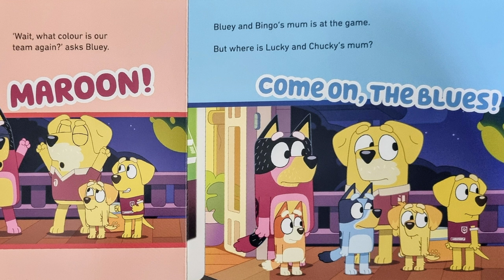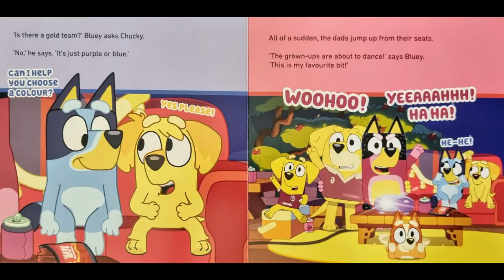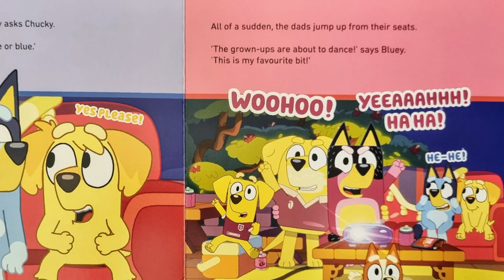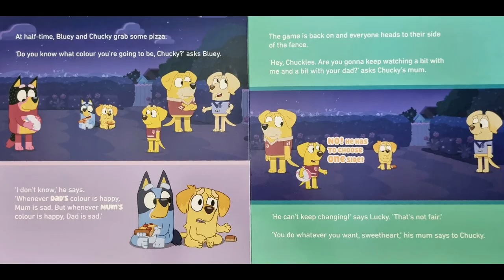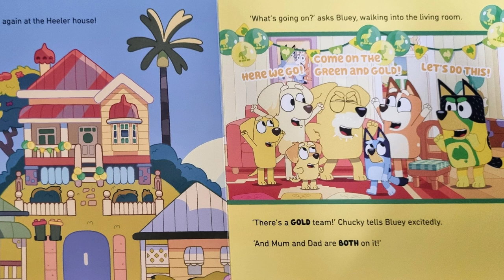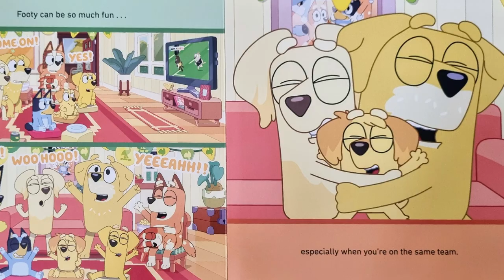📚Kids Books Read Aloud! | Bluey: The Decider🔥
Today I will be reading Bluey: The Decider by Bluey (Author).😁

Timestamps:🕙
00:00 Intro
00:24 Reading
05:13 Outro